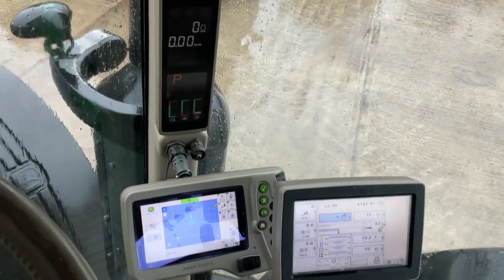2013 JOHN DEERE 8360R For Sale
John Deere 8360R. 4 Spools. Air Brakes. Front Suspension. Greenstar. Leather Seats. Passenger Seats. Air Con. Engine EPA Compliant.
4161 Hours.
Michelin Tyres 710/70 R 42 - 600/70 R30.
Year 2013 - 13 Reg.